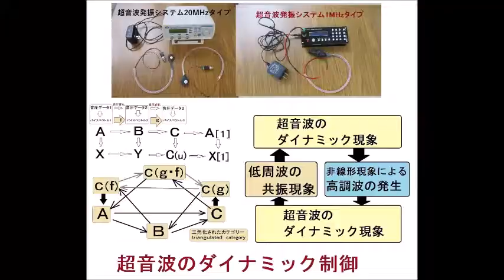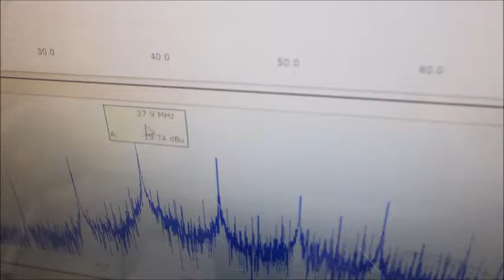超音波の発振制御実験（表面弾性波の制御技術開発）